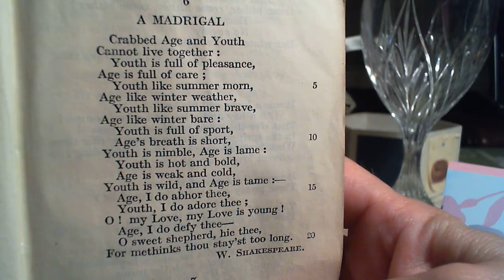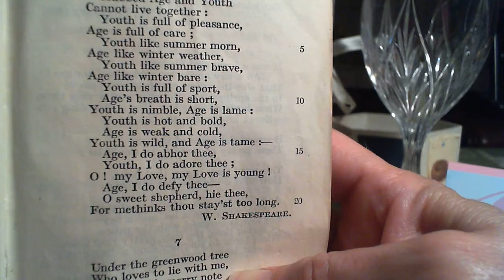A Madrigal - W. Shakespeare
6 A Madrigal
The sixth poem in the collection.